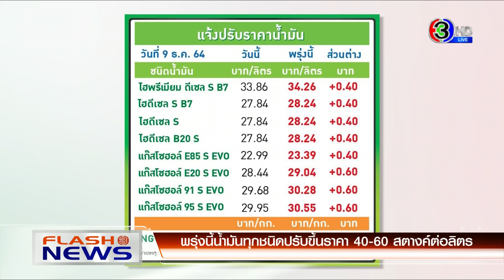รฟม.ทดสอบการเดินรฟฟ.สายสีชมพู / ช้างป่าทับลานบุกสวนยางพาราพังแคมป์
แฟลชนิวส์ 19.02 น. (9 ธ.ค.64)

- ช้างป่าทับลานบุกสวนยางพาราพังแคมป์คนงาน
- รฟม.ทดสอบการเดินรถไฟฟ้าโมโนเรลสายสีชมพู
- พรุ่งนี้น้ำมันทุกชนิดปรับขึ้นราคา 40-60 สตางค์ต่อลิตร